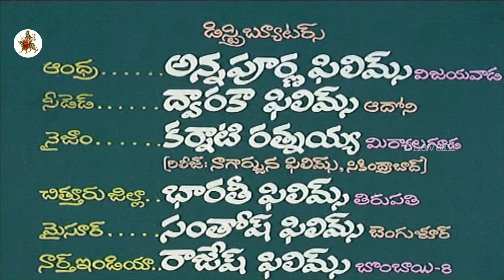Superman Telugu Full Movie Part 1 || NTR, Jayaprada, Jayamalini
Watch Superman Telugu Full Length Movie Parts.

Starring NTR, Jayaprada, Jayamalini, Kaikala Satyanarayana, Geetha, Pandari Bai, Annapurna among others.

Director : V. Madhusudhana Rao
Producer : R Gopal
Banner : Lakshmi Vishnu Productions